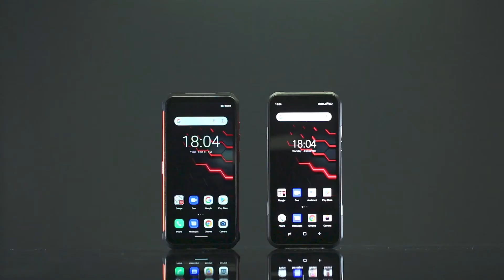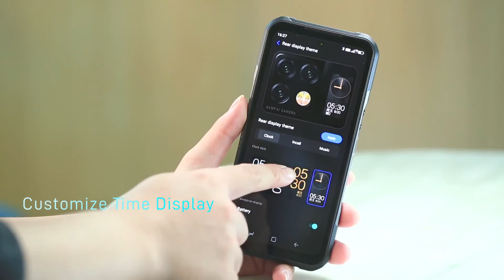DOOGEE V20 5G vs DOOGEE V10 | Official Full Detailed...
"The Beast of Rugged Smartphones" Meet "The King of Rugged Smartphones". - DOOGEE V10 vs DOOGEE V20